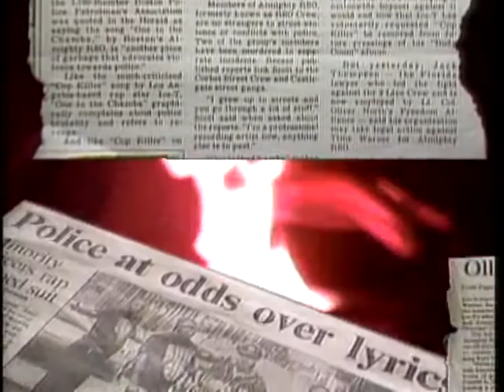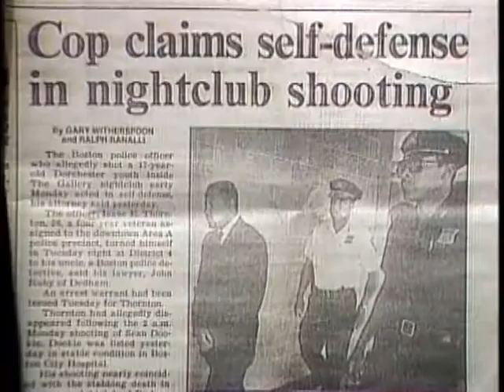HELLBOUND THE ALMIGHTY RSO